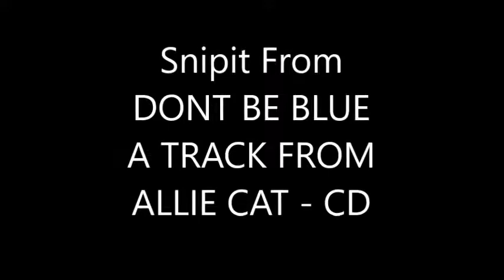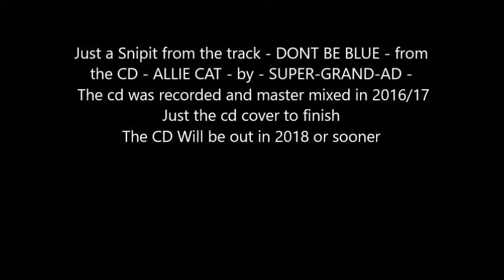1 SNIPITS DONT BE BLUE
NEXT ALBUM TO BR RELEASED LATER THIS YEAR OR EARLY NEXT